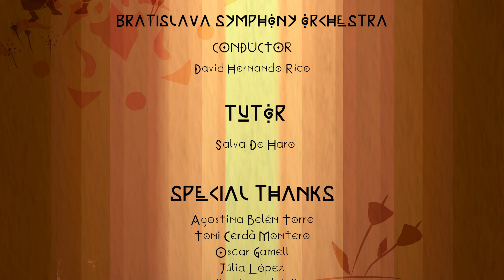Animación 2D: Cortometraje 'The sun thief' | 2D Animation: 'The sun thief' shortfilm 🌞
ESP
'The sun thief' es el cortometraje de Animación 2D realizado por los estudiantes de último año de la carrera de Animación 2D/3D y Videojuegos como proyecto final de carrera. Cuenta con banda sonora original creada por los estudiantes de Escola Superior de Música de Catalunya (ESMUC).

SINOPSIS
En un pasado remoto, anterior a la existencia de la noche, la joven Una vive en una aldea asolada por la intensa y constante presencia del sol. Tras ser testigo del sufrimiento de sus vecinos ante semejantes condiciones, Una se arma de valor y viaja hasta el templo de Ramesh, el Dios del sol, para suplicarle una solución. Y le convence para que apague el sol valiéndose de su brasero mágico.
Al regresar a su aldea y comprobar que una noche eterna y fría no es mucho mejor que la situación anterior, Una decide robar el brasero del Dios para hacerse con el control del sol.

Idea Original: Joan Cerdà, Maria Agustina Montaña
Guion: Joan Cerdà, Maria Agustina Montaña

DEPARTAMENTO DE ARTE
Story artists: Yuliia Chaichuk, Alba García, Sofía Larina Salinas.
Story supervisor: Antonio Santamaría
Character design: Joan Cerdà, Maria Agustina Montaña, Enzo Spagnuolo
Character supervisor: Miquel Aloy
Background and prop design: Joan Cerdà, Huiling Chen, Maria Agustina Montaña, Iván Rodríguez, Enzo Spagnuolo
Background supervisors: Miquel Aloy, Miriam Hidalgo

DEPARTAMENTO DE ANIMACIÓN
Animadores: Rosa Maria Cerdà, Laura Guasch, Sofía Larina Salinas, Yuliia Chaichuk, Samuel Souto, Pere Migó, Alba Palacios, Esther Mateu, Alba García, Constanza Gerardo, Daniel Herrera, Beatriz Moreno, Marta Rico, Sebastián Aristizábal, Ren Zaidín, Àlex Guber.
Supervisor de Animación: Salva de Haro

DEPARTAMENTO POSTPRODUCCIÓN
Pere Migó, Samuel Souto

MUSICA Y SOUND DESIGN
Márcio Echevarria

Tutor del proyecto: Salva de Haro

AGRADECIMIENTOS: Agostina Belén Torre, Toni Cerdà, Oscar Gamell, Júlia López, Albert Modolell, Jorge Barroso, Gisela Bermúdez, Sabela Cadalso, Pia Facchini, Víctor Gutiérrez, Claudia Ibáñez, Paula López, Raquel Medina, Gimena Molina, Lunes Molner, Uriel Valle.

ENG
'The sun thief' is the 2D Animation short film made by the final year students of the 2D/3D Animation and Video Games degree as a final project.  It has an original soundtrack created by l'ESMUC students.

SYNOPSIS
In the distant past, before the existence of night, young Una lives in a village ravaged by the intense and constant presence of the sun. Witnessing the suffering of her villagers under such conditions, Una plucks up her courage and travels to the temple of Ramesh, the sun god, to plead with him for a solution. She convinces him to extinguish the sun using his magic brazier.
Upon returning to her village and finding that an eternal, cold night is not much better than the previous situation, Una decides to steal the brazier from the God to take control of the sun.

Original Idea: Joan Cerdà, Maria Agustina Montaña
Script: Joan Cerdà, Maria Agustina Montaña

ANIMATION DEPARTMENT
Animators: Rosa Maria Cerdà, Laura Guasch, Sofía Larina Salinas, Yuliia Chaichuk, Samuel Souto, Pere Migó, Alba Palacios, Esther Mateu, Alba García, Constanza Gerardo, Daniel Herrera, Beatriz Moreno, Marta Rico, Sebastián Aristizábal, Ren Zaidín, Àlex Guber.
Animation supervisor: Salva de Haro

Márcio Echevarria

Tutor: Salva de Haro

SPECIAL THANKS: Agostina Belén Torre, Toni Cerdà, Oscar Gamell, Júlia López, Albert Modolell, Jorge Barroso, Gisela Bermúdez, Sabela Cadalso, Pia Facchini, Víctor Gutiérrez, Claudia Ibáñez, Paula López, Raquel Medina, Gimena Molina, Lunes Molner, Uriel Valle.